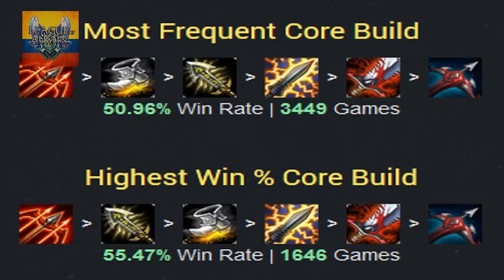Twitch, GUÍA DE CAMPEONES S7 [League of Legends] en español [Maestrias-Objetos]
Mi Pc
Tarjeta de video: Sapphire R7 370
Fuente: EVGA 500 w 80 Plus
Ram: 8 Gb
Board: MSI Gaming
Skype  xxaustinxx00

League of Legends (también conocido por sus siglas LoL) es un videojuego de género multiplayer online battle arena (MOBA) desarrollado por Riot Games para Microsoft Windows y OS X. En un principio los servidores estaban alojados en la empresa GOA y hace poco se anunció su venta a la empresa china Tencent Holdings Limited. El juego fue diseñado para el sistema operativo Microsoft Windows y lanzaron una beta para OS X dejando al poco tiempo el proyecto de lado. Esta beta ha sido mejorada por parte de usuarios del juego, haciendo posible jugar a una versión actualizada de League of Legends.

En octubre de 2012, contaba con 70 millones de jugadores registrados. Para marzo de 2013 se registró un pico de 5 millones de jugadores conectados al mismo tiempo en todo el mundo. Es un juego de alta competitividad siendo uno de los juegos más populares de los deportes electrónicos (e-sports).